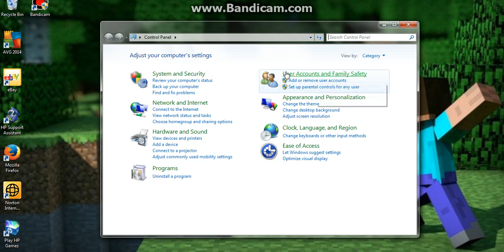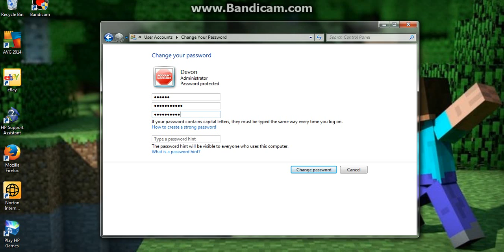how to change the administrator password and picture for computer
very very simple just follow where i went